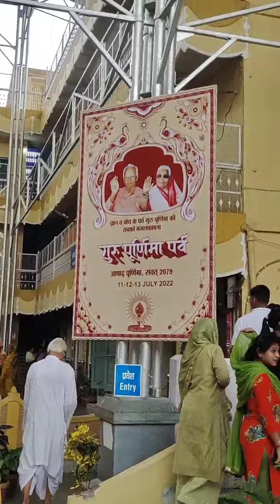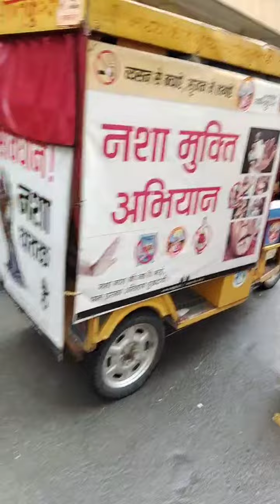July 14, 2022